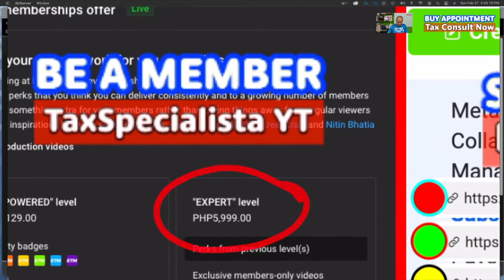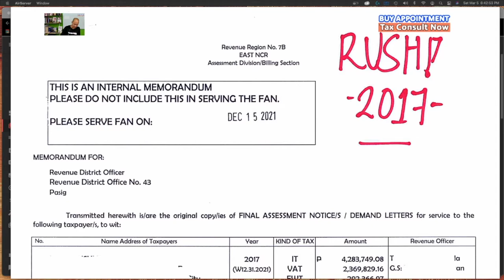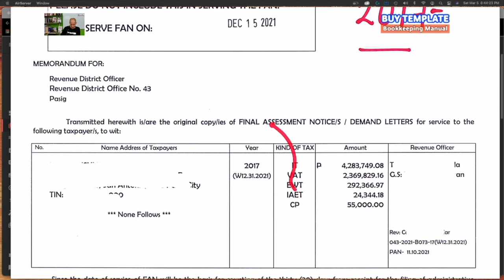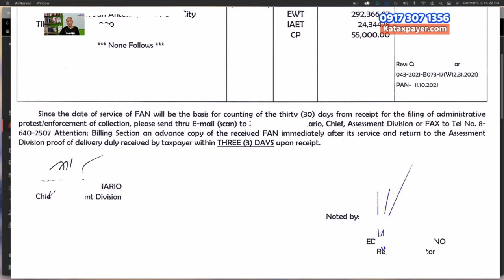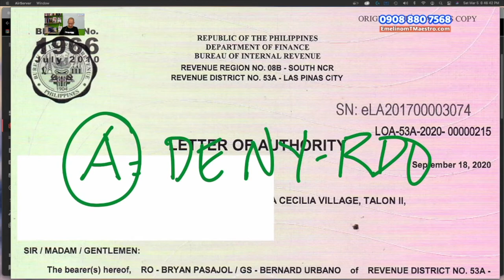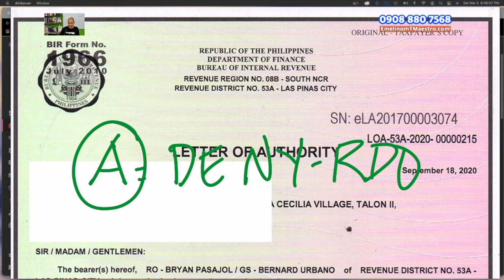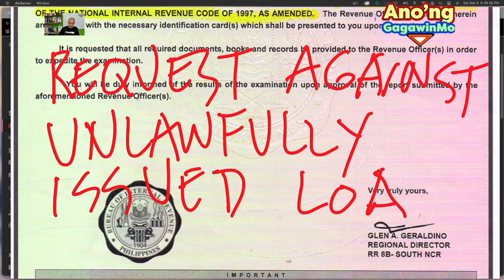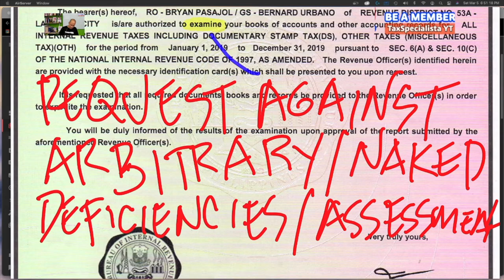BIR internal memo benefits to all taxpayers Prevent receiving LoA deficiency assessment NOD FLD PAN